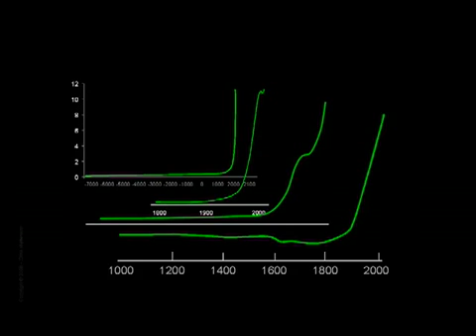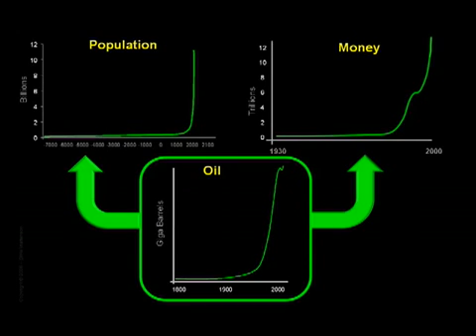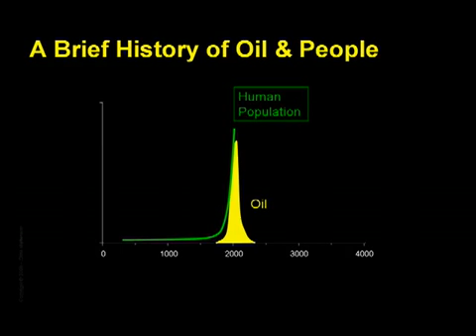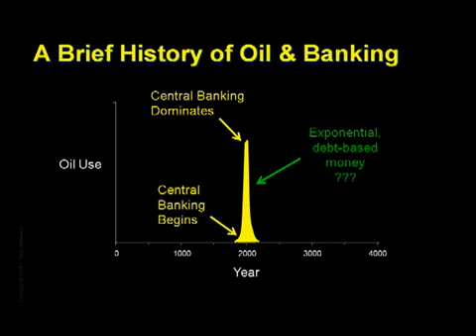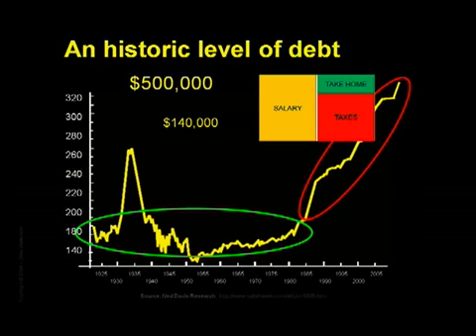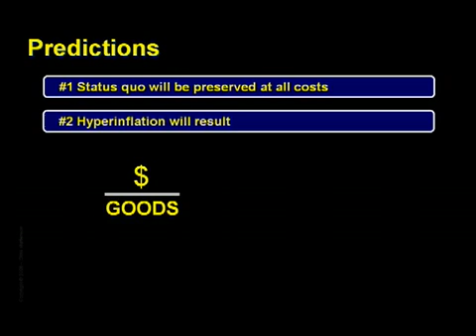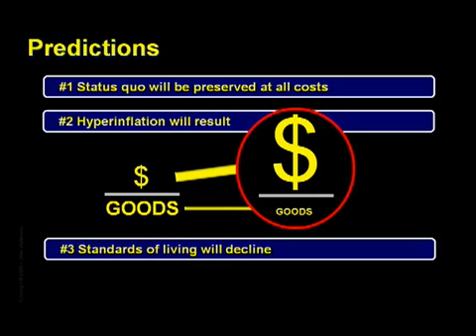Čo ak sme narazili na limity?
Chris Martenson v tomto videu spája poznatky o dosiahnutom ropnom vrchole a stále rastúcej ľudskej populácií a peňažnom systéme. Je možné aby súčasný životný štandard fungoval aj v čase menšej prebytkovej energie?